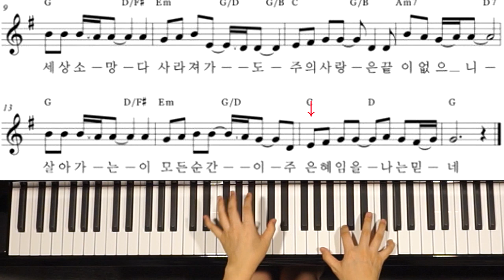주 은혜임을(주 나의 모습 보네)/마커스/피아노반주 MR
오늘 저녁 식사를 준비하다가 유튜브가 랜덤으로 틀어 준 찬양에 은혜받아
이 찬양을 준비했습니다.
요즘 하루종일 4남매와 함께 지내다보니 영상 준비할 시간이 많지는 않아서
저녁 차려주고 급하게 찍은 영상이랍니다.
함께 은혜 나눕니다.^^

악보 첫째 줄 코드가 잘렸네요.
G   D/F#  | Em  G/D | C  C/D | G  C/E D/F#